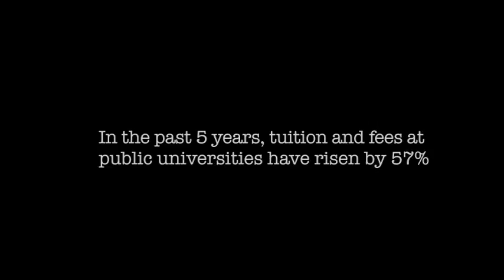DEBTSLAPPED - Intro (Part 1 of 20)